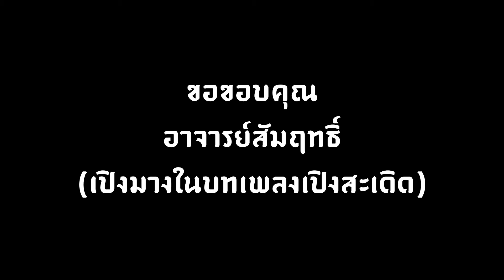กึมดากึม - ไทยบันเทิง (Official Music Video)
ขอขอบคุณ : ซุ้มไก่เก่ง

Support musician
อาจารย์สัมฤทธิ์ สาระวดี  (เปิงมาง)
รัชพล ขันย่าเป้า (ทรัมเป็ต)
พงศธร เนตรจินดาวงศ์ (แซกโซโฟน)
ปิติเกียรติ จันทรจตุรภัทร (ทรอมโบน)
กฤษฏิ์พงษ์ ภิรมย์ (ทูบา)
คนธรรพ์ พิทักษ์พล (กลองตุ้ม)
ณัฐพากย์ กวีธรรมวงษ์ (หิ้ว)

Producer   : เมษ จารุอมรจิต
Recording : Stu.b
Mixing       : ชิดชอบ สิริสุวรรณ , ปกรณ์ อ่อนเจริญ
Mastering  :เมษ จารุอมรจิต
ช่างภาพ      : ณัฐนิข ขนะฤทธิชัย , บุญญฤทธิ์ ศิลารักษ์